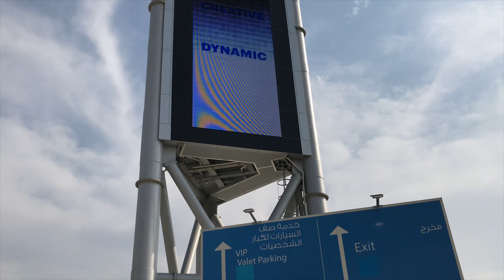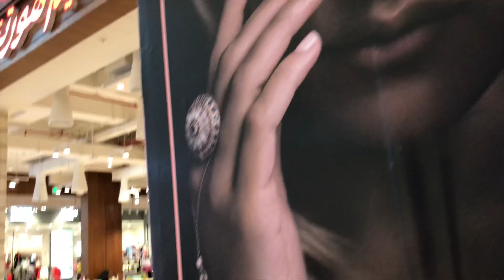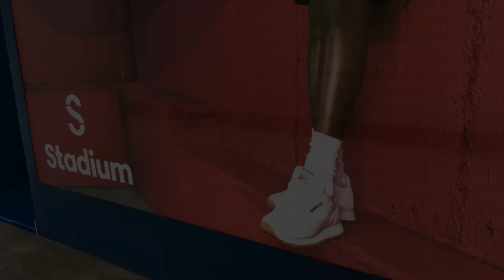Doha Festival City (DFC) || Black Friday Sale || Qatar || 4K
Doha Festival City's strategic location promises definitive ease of access
Doha Festival City will be home to over 500 stores, ranging from day-to-day shopping to the most luxurious of high-end fashion.

 Experience Thumbnail
Over 100 restaurants are set to satisfy every culinary taste, and the world’s largest Monoprix Hypermarket will ensure your home is stocked with all you need.

Family fun can be found across the mall, from VOX Cinemas to awe-inspiring theme parks, from Angry Birds World to Snow Dunes, Juniverse, and Virtuocity, and IKEA will keep your home furnished with modern Swedish design.

From morning to night, entertainment, dining and relaxation choices will abound at Doha Festival City, providing an array of exciting experiences for the whole family.

The Location

Strategically located in the north of Doha with direct access from Al Shamal and Lusali roads, Doha Festival City is a highly accessible destination. On arrival, Doha Festival City's visitors will discover ample parking with an easy zoning system, turning their journey in the most comfortable shopping, leisure, and business experience.